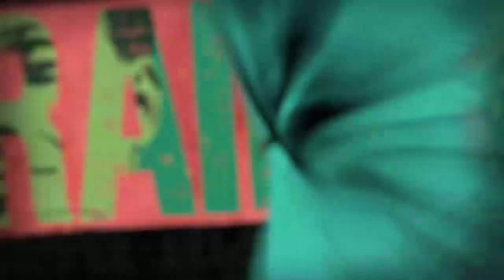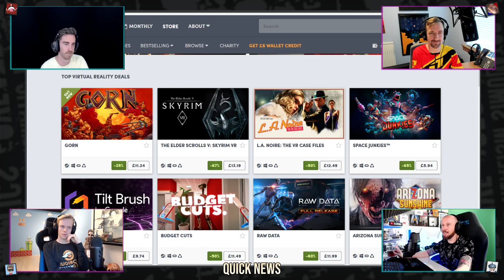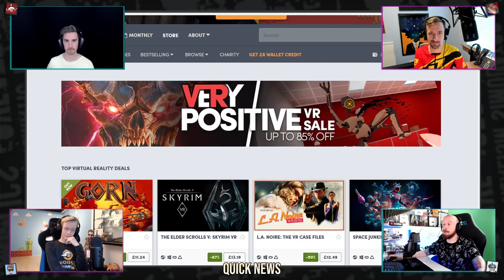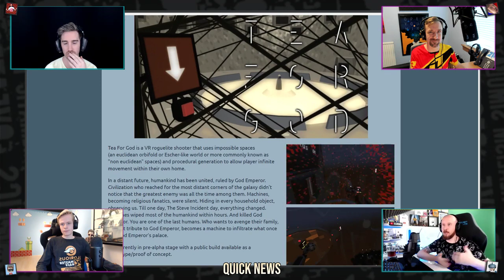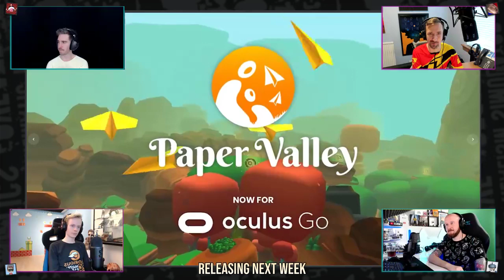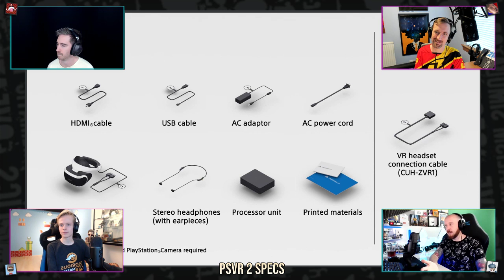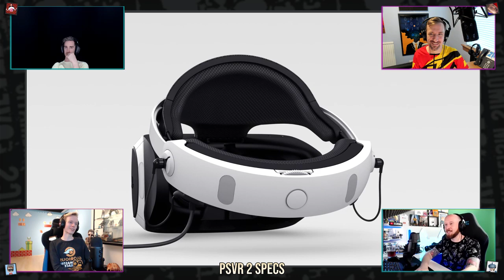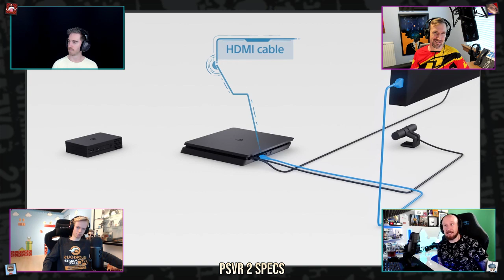FReality Podcast - PSVR 2 Headset Rumours, Tasbi Haptic Wrist Device & Vertigo 2 Impressions - Ep.98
Episode #98 of FReality Podcast where we talk about everything VR, AR and MR related! We live stream this Podcast every Saturday at 7pm in Europe, 6pm UK and 12 midday Central US on this YouTube channel. Come join us and say hi!

TIMESTAMPS
00:37 - Intro
01:09 - Start of the show

HIGHLIGHT OF THE WEEK
05:31 - Zim played this week - Battlewake
15:00 - Rowdy played this week - Minecraft
17:57 - Nathie played this week - Vertigo 2
27:36 - Mike played this week - Crisis VRigade

QUICK NEWS
34:30 - Static white flashes on Oculus Rift S fix
48:47 - Humble Bundle VR sales
44:01 - Tea for God
55:51 - Minecraft on Quest

GAME RELEASES
01:01:03 - Racket NX
01:03:16 - Paper Valley
01:05:20 - Tetris Effect VR
01:12:19 - Republique
01:14:56 - Wolfenstein Cyberpilot

MAIN TOPICS
01:21:47 - Facebook Haptic Feedback Tasbi
01:34:40 - PSVR 2 crazy specs

01:53:22 - Finishing up